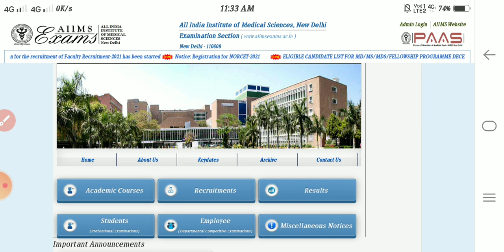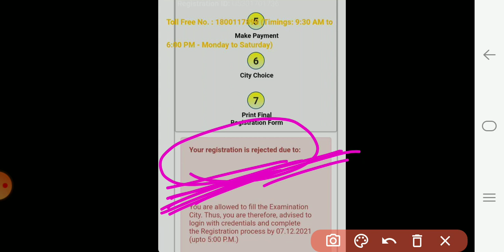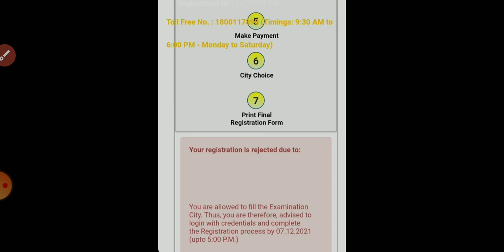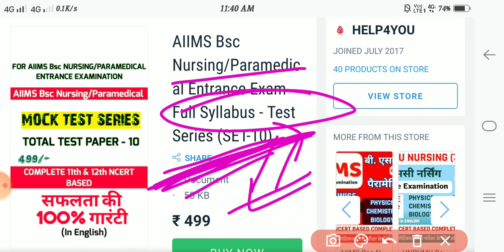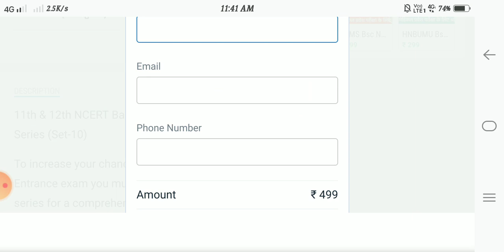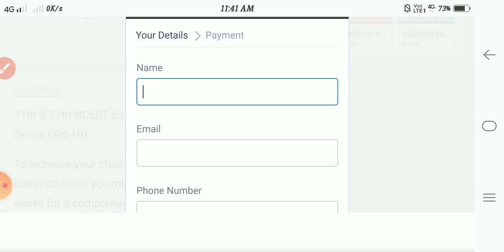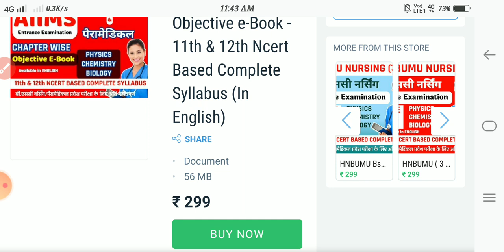AIIMS BSC NURSING Important Info|| AIIMS PARAMEDICAL | AIIMS Bsc Nursing Exam Date |AIIMS ADMIT CARD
LANGUAGE - हिंदी

LANGUAGE - ENGLSIH

BSC NURSING

65+ MOCK TEST PAPER WITH DETAIL ANSWER SOLUTIONS

aiims delhi online form 2020